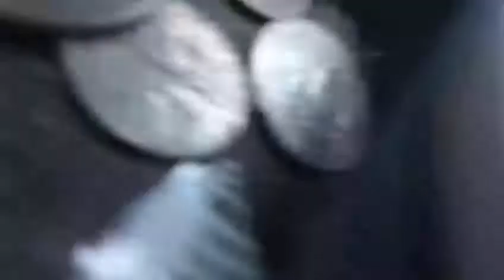VENTA, COMPRA DE CASAS.APTOS,LOTES, REMATES DE BANCOS,FINANCIADAS.FLORIDA